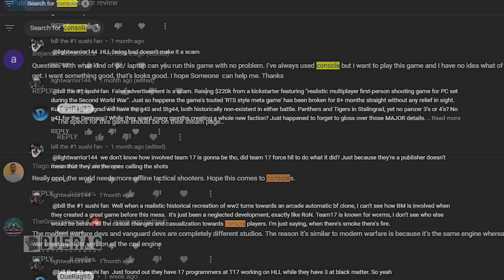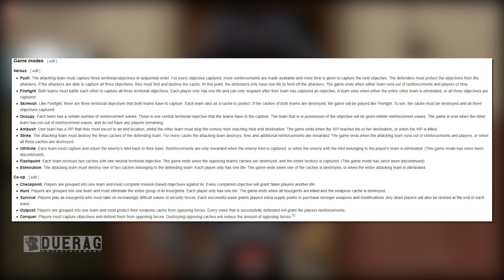THESE 2 TACTICAL GAMES ARE COMING TO CONSOLES!! (Insurgency Sandstorm & Hell Let Loose)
Insurgency: Sandstorm is a team-based, tactical FPS based on lethal close quarters combat and objective-oriented multiplayer gameplay for PC and consoles.Insurgency: Sandstorm is the sequel to the indie breakout FPS Insurgency, reborn for PC and for the first time on consoles – improved, expanded, and bigger in every way. Experience the intensity of modern combat where skill is rewarded, and teamwork wins the fight. Prepare for a hardcore depiction of combat with deadly ballistics, light attack vehicles, destructive artillery, and HDR audio putting the fear back into the genre.

Hell Let Loose is a platoon-based realistic multiplayer first-person shooting game for PC set during the Second World War. Hell Let Loose is a platoon-based realistic multiplayer first-person shooting game for PC set during the Second World War. 5,284 backers pledged AU$ 308,368 to help bring this project to life.

Songs Used;